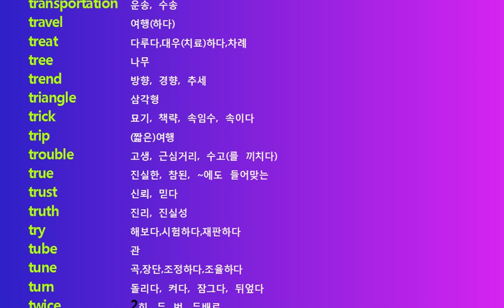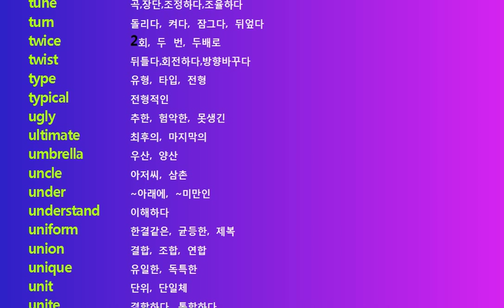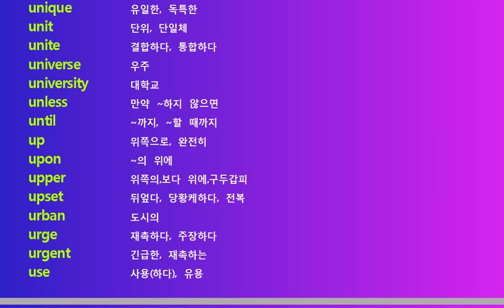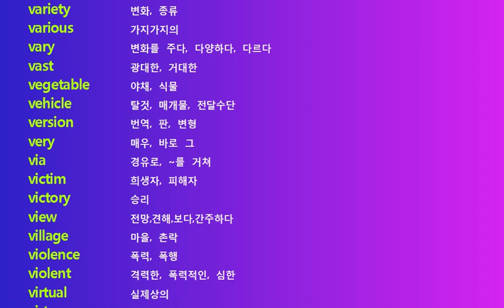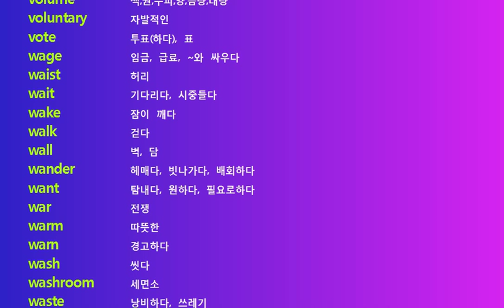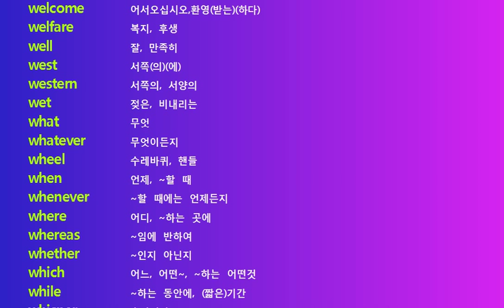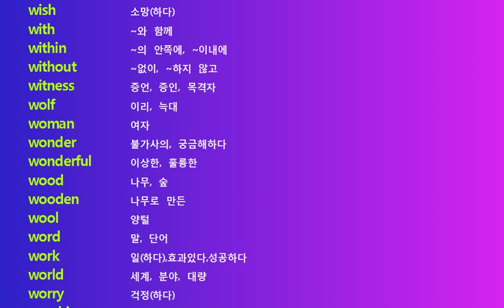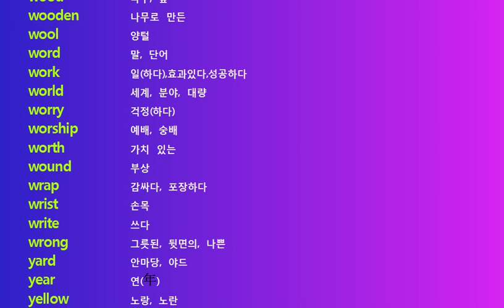중학교 고등학교 필수 영단어 16일 교육부선정 2315 원어민 발음 보고 듣고 따라하는 English Korean